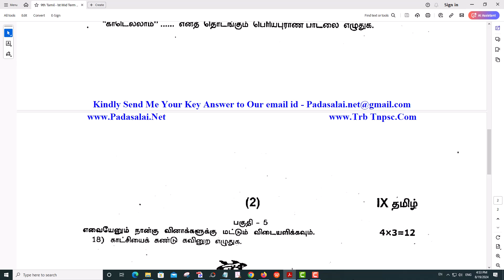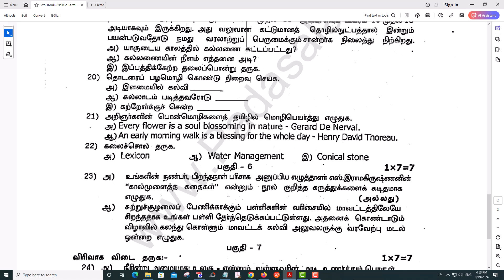9th Tamil 1st Mid Term Test 2024 Original Question Paper Thiruvarur District